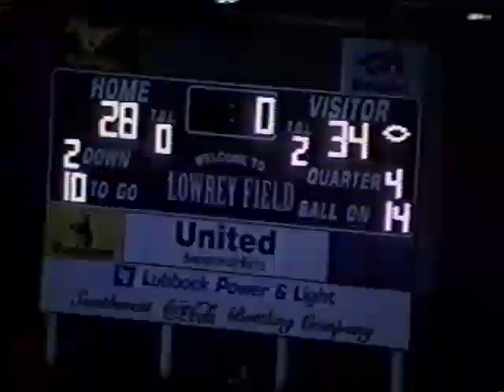Big Spring HS Highlight Film 2002